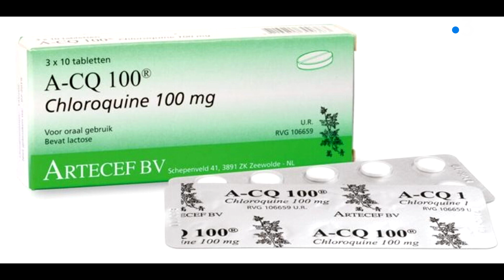"On doit tenir compte de l'efficacité de ce traitement !"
Ils sont des centaines à attendre et à espérer devant l'IHU de Marseille. Les équipes du Pr Raoult proposent des dépistages à ceux qui le souhaitent.

Les personnes infectées sont traitées par chloroquine en association avec un antibiotique. C'est le cas de Valérie Boyer, député.
Bernard Giral, médecin généraliste référent sur la commune d'Arles, témoigne : "On ne peut pas ne pas tenir compte de l'efficacité de ce traitement, extrêmement rassurant et prometteur !"

Un reportage de : Sophie Accarias